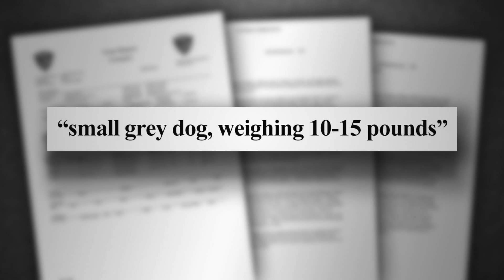Elyria man faces animal abuse charges after allegedly punching, trying to drown dog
An Elyria man faces several charges after being accused of beating and trying to drown a dog.According to police reports, officers were called to a home in the 800 block of South Logan Street at just before 1 a.m. on July 3. According to reports, the suspect, John P. Glover II, 37, appeared to be highly intoxicated and was slurring his words.Glover`s father told police he`d been drinking all day and was became increasingly agitated about the dog that was in the household. He said his son eventually approached the dog, which weighed 10 to 15 pounds, picked it up by its neck and punched it with a closed fist.